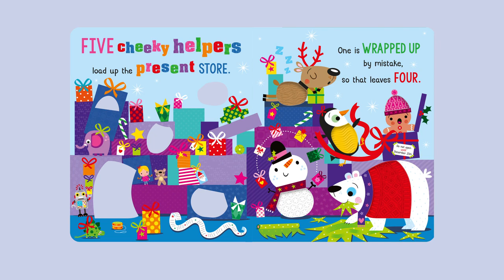Never Touch the Cheeky Helpers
Join the cheeky helpers on their festive adventure! Practise counting down from five as the bumpy silicone helpers disappear one by one in this fun addition to our Never Touch range.